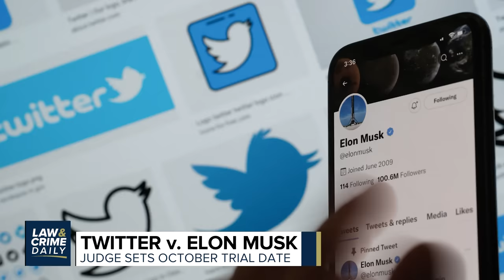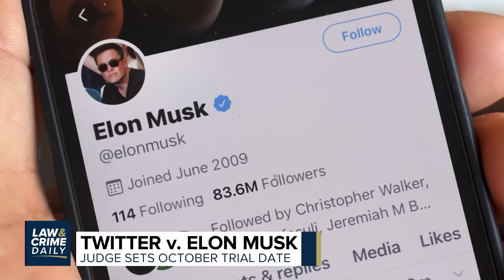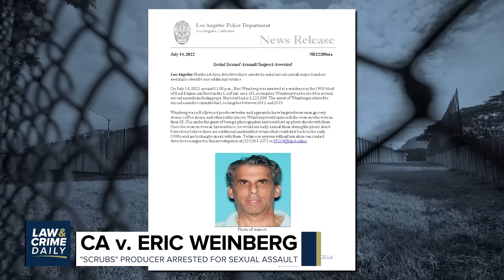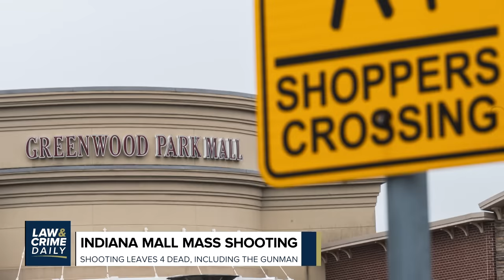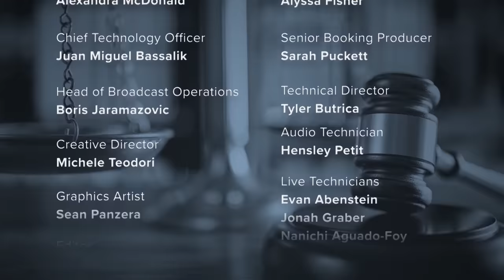Parkland School Shooting Survivors Recall Gruesome Details of Massacre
Parkland school shooting survivors recalled gruesome details of the massacre in court Tuesday, a judge approved Twitter's request for a trial against Elon Musk, and an armed bystander stopped an active shooter at an Indiana mall. The Law&Crime Daily team has the latest on these stories.

L&C Daily hosted by Brian Buckmire and Terri Austin
Producers: Sierra Gillespie and Juli Barkas
Guest: Joe Richardson